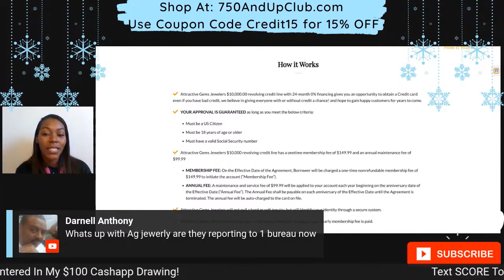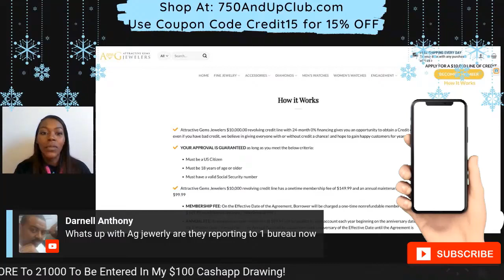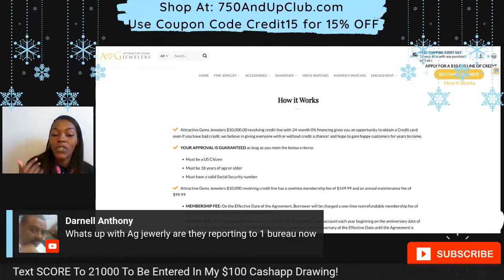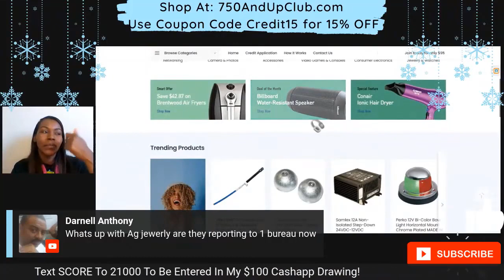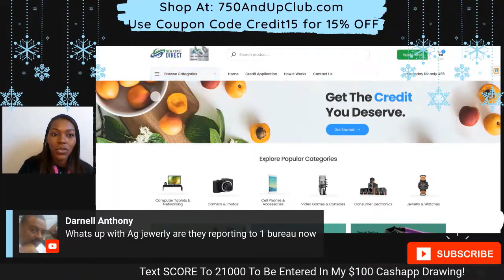AG Jewelers not reporting anymore 😭 Do this NOW!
AG Jewelers is a jewelry company that stated that they will report a $10,000 credit card to anyone's credit report that is approved. It is very easy to get approved, but the company is not able to report the account to Experian and Transunion. Instead of signing up for AG Jewelers and Ligos, I am suggesting that everyone sign up for My Jewelers Club and New Coast Direct. They are reporting to all 3 credit bureaus and when I signed up my credit scored went up over 60 points!